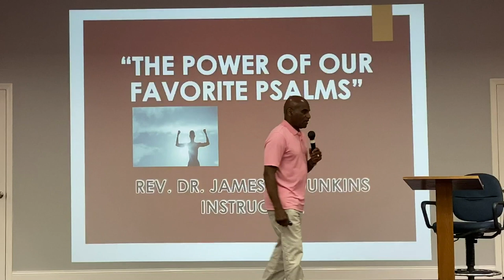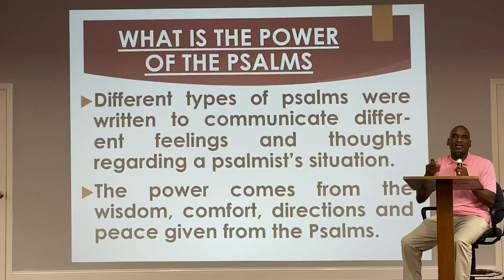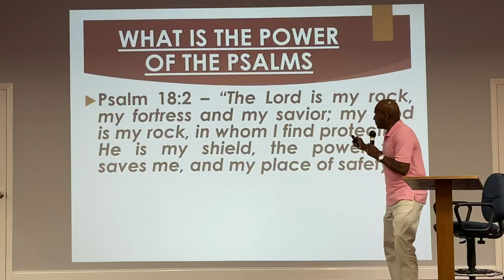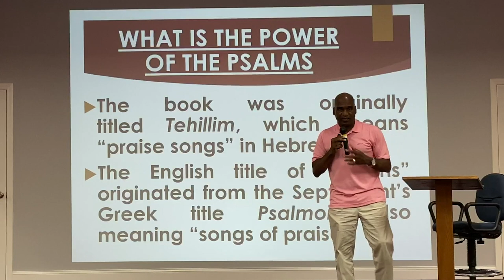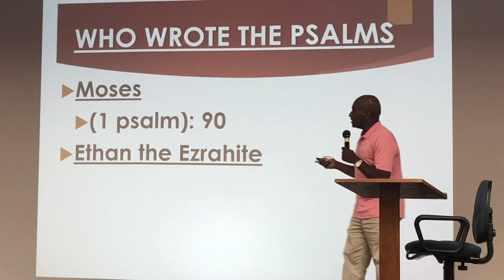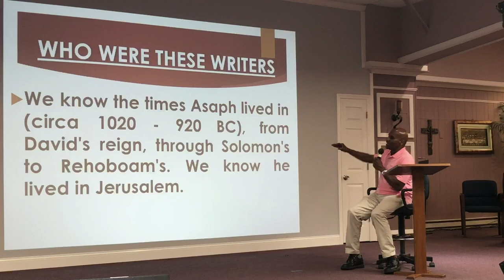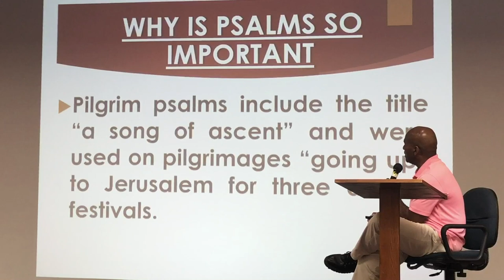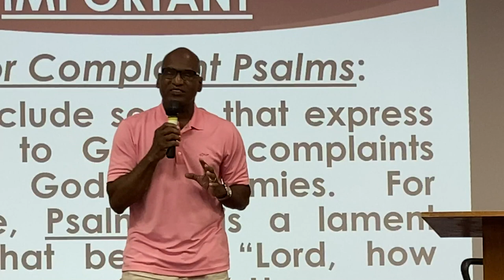🔥Fired Up About Our Faith Bible Study - 07-08-2020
Dr. Dunkins is starting a new series for the summer entitled
“Finding power in your favorite Psalms!!"

You ever wonder why many of us are drawn to the same psalms? All of the word of God is powerful but three are some psalms that everyone finds comfort in.

Join us for this insightful teaching every Wednesday at 7:00 on our Facebook and YouTube channel. See if your psalm is there.